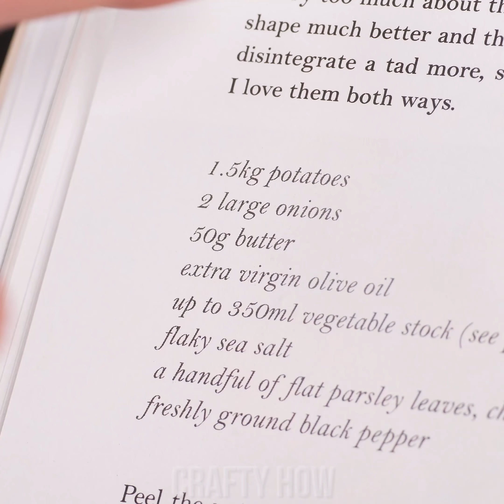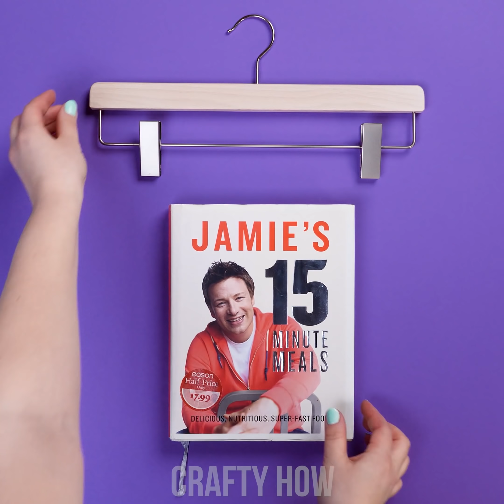12 Genius Kitchen Hacks To Keep Your Food Fresh and Kitchen Tidy!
Throwing away food is such a wasteful thing to do… To avoid that and keep your food fresh, take a look at our genius kitchen hacks! Learn all kinds of different techniques on how to store your food and keep it organized.

00:00 Pantyhose Onion Hack
00:34 Heating Up Ice Cream
01:14 Prevent Sprout On Potatoes
01:57 Food Shoveling
02:53 Froze Tomato Paste
03:56 Storing Vegetables
04:42 Cookbook Holder
05:24 Shrimp Peeling
06:41 Keeping Salad Fresh
07:12 Unsinkable Tea Bag
08:08 Fork Cutting Hack
09:12 Planting Trick